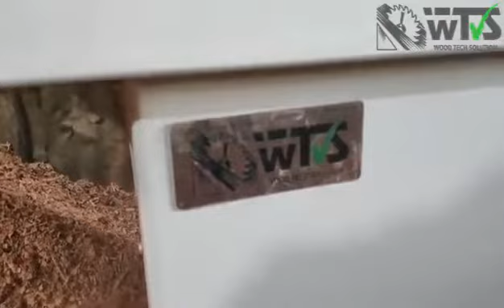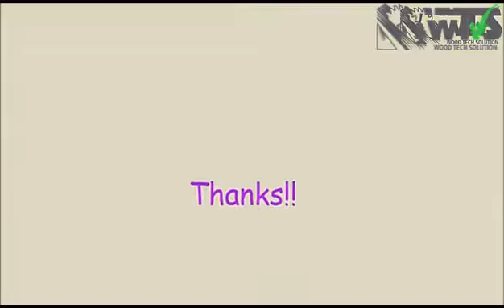WTS Surface Planer I Wood Tech Solution I WTS I উড টেক সল্যুশন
বাংলাদেশের সব থেকে পুরোনো এবং স্বনামধন্য প্রতিষ্ঠান WTS

মেশিন সংক্রান্ত পরামর্শ, মেশিন ক্রয় বা ট্রেইনিং এর জন্য আমাদের ডেমো সেন্টারে এসেই পেতে পারেন ফ্যাক্টরি সেটআপ, প্রশিক্ষণ, টেকনিক্যাল সাপোর্ট ছাড়াও ফার্নিচার ইন্ডাস্ট্রির সকল সল্যুশন।

এছাড়াও রেডি স্টক থেকে মেশিন নিতে ও মেশিন সম্পর্কে বাস্তব অভিজ্ঞতা নিতে আজই চলে আসুন উড টেক সল্যুশন (WTS)-এর ডেমো এন্ড টেকনোলজি সেন্টারে।

 ঠিকানাঃ মদিনা নগর, কোনাখোলা, কেরানীগঞ্জ, ঢাকা।

আমাদের সম্পর্কে করা এই নিউজ কাভারেজগুলো দেখতে পারেন

➡️ বিশ্বের ফার্নিচার শিল্পের সমস্যার সমাধানঃ

আমাদের ডেমো এবং ট্রেইনিং সেন্টারসমুহঃ

►কেরানিগঞ্জ ডেমো সেন্টারঃ মদিনা নগর, কোনাখোলা, কেরানীগঞ্জ, ঢাকা।
   ০১৯১৪-২৫২৫৩৬

 ► মিরপুর ডিসপ্লে সেন্টারঃ ১/১, আলুব্দি, মিরপুর -১২ বাস স্ট্যান্ড, মিরপুর ১২, ঢাকা।
     ০১৯১৪-২৫২৫৩৬

 ► যশোর ডিসপ্লে সেন্টারঃ মোল্লাপাড়া মোড়, (বিসিএমসি কলেজের সামনে)ঢাকা রোড,যশোর।

 ► কুমিল্লা ডিসপ্লে সেন্টারঃ নিমসার বাজার (এলপিজি পাম্পের সাথে) কুমিল্লা।

 ► চুয়াডাঙ্গা ডিসপ্লে সেন্টারঃ থানার সামনে, চুয়াডাঙ্গা সদর, চুয়াডাঙ্গা।
     ০১৪০৪-৪২৯৪৯৮

► বরিশাল ডিসপ্লে সেন্টারঃ প্লট নং ডি-267, শিল্প নগরী, বিসিক কাউনিয়া, বরিশাল।

 ► বগুড়া ডিসপ্লে সেন্টারঃ নর্থ বেঙ্গল পাম্পের পশ্চিম পাশে, তিন মাথা রেলগেট, বগুড়া।

► ময়মনসিংহ ডিসপ্লে সেন্টারঃ হালুয়াঘাট রোড (গোল চত্তর), শম্ভুগঞ্জ, ময়মনসিংহ।

► খুলনা ডিসপ্লে সেন্টারঃ ১৫৯, এম এ বাড়ী রোড, সোনাডাঙ্গা, খুলনা